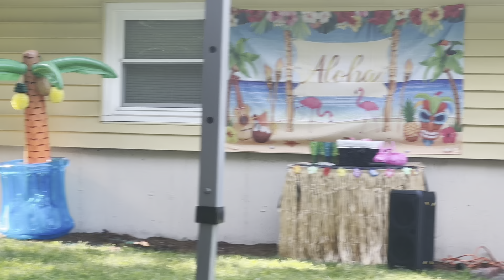VLOG: 4TH OF JULY WEEKEND ( family time, cookouts, and MORE ‼️ )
Heey Malibu Crew 🩵 Welcome back for another VIDEOOOOOO 🥰 Summer is here ‼️ Enjoy the cookouts and see the yummy food and watch me and my love ones turn up and have a great time !

Claim Your Exclusive Offer Now! 🌟 Search 4TM32 on the SHEIN App or 🌟 Click the to get started!